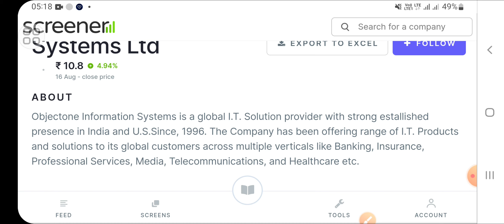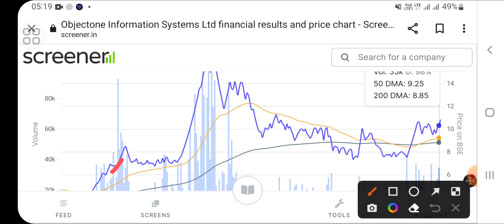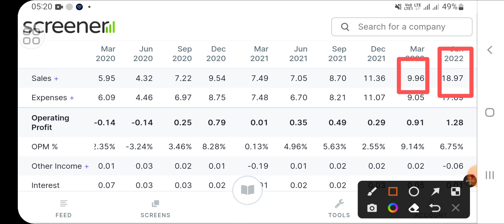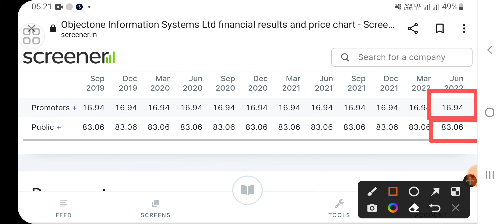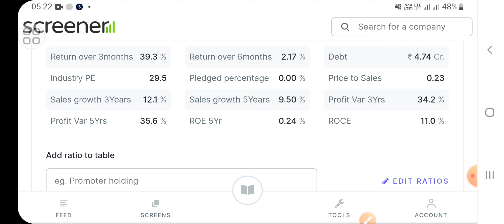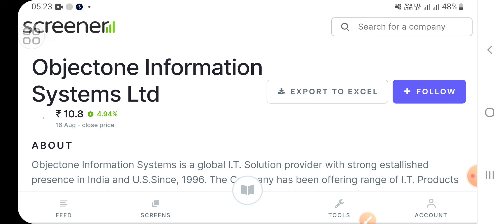ObjectOne Information| best penny stock for multibagger returns!